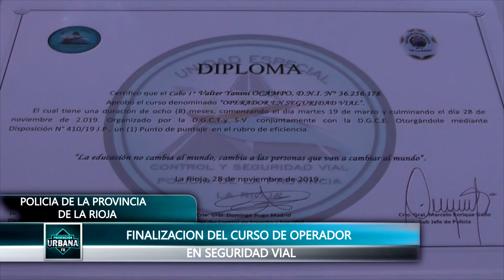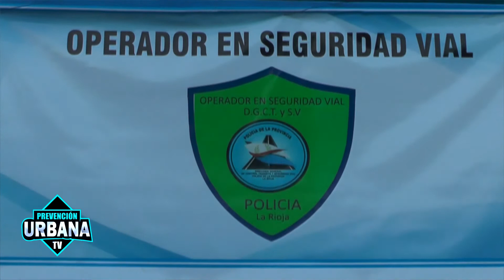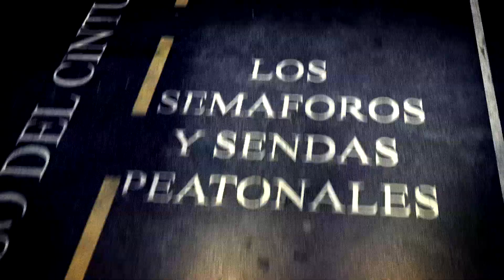Prevención Urbana TV 2019-Programa 24 14-12-19-Bloque 1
*Aniversario de la Comisaria Quinta Unidad Regional Cuarta.
*Finalización del Curso “Operador en Seguridad Vial